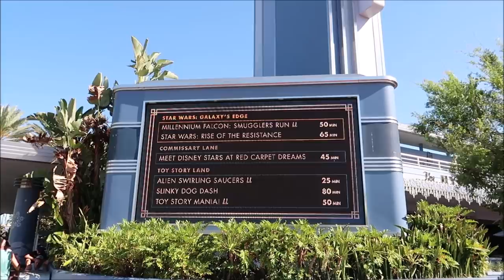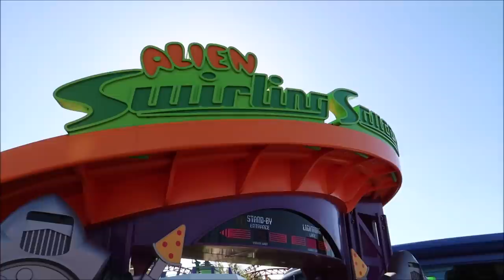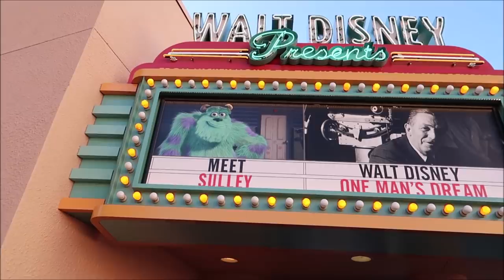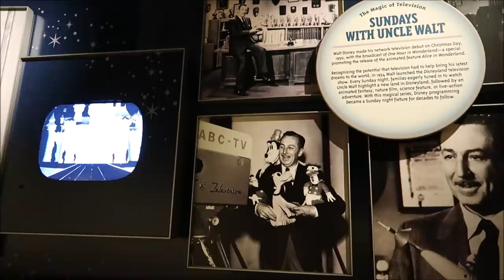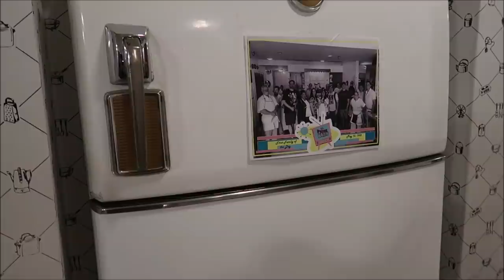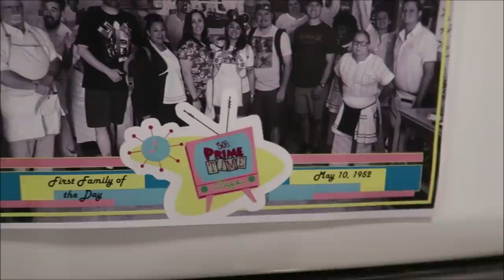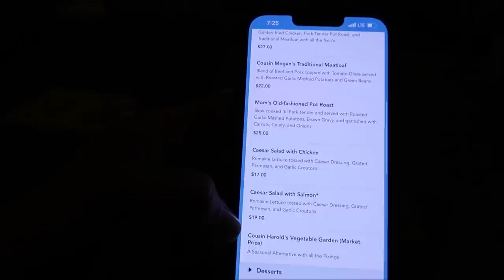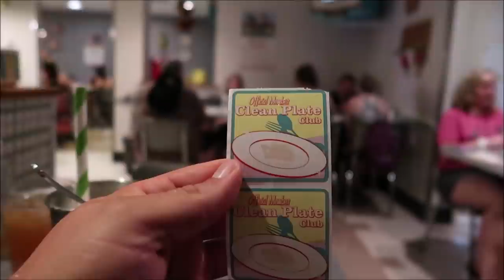Disney's Hollywood Studios May 2022 | 50's Prime Time Café & Low WAIT Times | Walt Disney World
50's Prime Time Café

An Authentically Vintage Atmosphere
It’s a blast from the past when you walk into this all-American eatery themed like Mom’s kitchen.

Bring your appetite and your sense of humor, because Mom and the extended family aren’t above giving you lessons in table etiquette—and doling out punishment to misbehaving boys and girls.

Pull a vinyl chair up to the Formica table and tuck into hearty home cooking like Mom’s old-fashioned pot roast, Aunt Liz’s golden fried chicken and so much more. Just make sure you wash your hands, put your napkin in your lap and keep your elbows off the table, unless you want a stern talking-to from Uncle Fred.

Name
Clinton Gentry
Melissa Flores
Henry & Paula LeBreux
Tana & Jim
Shona V
Howard Lieb
Natalie Ardisson
The Doody Family
Erik Dorr
Lori Quattrocchi
Heather Jones-DiRosa
Michael Craft
mark mecca
Nicole Tieso
Tyler morrow
Rebecca campbell
Scott Lollar
Brian Schwenk
onetimeuser
Ashley S.
Roberta Biallas
William Liley
Jacob Williams
Joan Cheng
Sally Slater
Pat Ames
Timo Wischnewski
Sharon and Mark Berman
Stephanie Seul
Deborah Ciresi
The Fords
Tanya Boots n' Pants
TheCubTech
KLares
Janet Hall
Janet Wix
Missy Theresa
Barry & Pam Murphy
Lisa Landry
James Galan
Darren Neely
Kelli McCain
Gaynor Smith
Mick Purkiss
Jim Huggins
Randy Jamerson
Barry Wallace
Kathryn Zaleski
Melissa Hancock
Shelley VanRenselaar
Jeff M
Nicole Curtis
Gerald
Emily McCoy
Fran
CS
Mario Rossi
Cassidy Ebert
Julia Long
Andrew Schlosser
Meredith Leonard
Momma_Lisa1969
Martha Fletcher
Judy Salatino
Sandi Jerome
Ken Lachman
Aida Figueroa
Stacie Callaway
April Napper
Andrew
Sean Rogers
Bryan Vacinek
Amber Higdon
Josh Rinehart
Aaron Trumbore
Kevin Cardwell
rachelldanielle
Nick Morse
Bill Serratore
Daniel Brough
Jackie Gohl
Makaria Chthonic
Benjamin Haley
Holli Tippl
Kip G Meseck
Peter Mackey
Bob Hicks
Mike Ferrell
Darren
Paolo Ciniello
Jef
Steven Gray
Mackensey Kubina
Aimee & Ryan Ebner
Andrew Tait
Tobi Scaggs
Tim Komosa
James Aiken
Alex Wells
Mary Gater
Ty Ty Bear
Jason Zak
Michael Wheeler
Judy Ko
Frank Corey
Mellie Moo
Ryan and Heather C.
Adam Puscavage
Joann Mui
Mandy Felix
MCW T-Bram
Jeff MacConnell
Shannon Blakely
Lisa Orr
Ed Chapman
Jacqueline Anzuini
Anne Bay
Brian Tapio
Annie Garrison
Richard & Kathi Baumgarten
Bill Byers
chad morgan
Robert Summers
nancy mccombs
Rita Lee
Susan Poynton
Brittany Karsten
Timothy McDonald Jr
Lisa walker
Sandi Wooley
Lisa Desilets
Kelly Gazzola
Sheyenne Boerker
Shelley Powers-Pearson
Misty Stanton
Andrea Luttrell
Kelli
Sharon Langone
Michele Lardou
Lars Steenberg
Maja Christensen
Andrea& Brady Hakuna-Mock-tada
James Steffenson
Emma Still
Alma Steinhilber
Melanie Watson
Nicky Blakeman
Jared L
Corinne
beelsberg
Matt Johnson
FlynnLives
Rich Lazar
Stephen McIlhenny
Terry, Tina, James and Adam Moore
Shaun
DOM
Tonya Gust
Al Bob
Caryn Haywood
kevin way
Lauren Youngberg
Pam and Greg
Jackie Pillinger
Dan Hatfield
Elissa Schmidt
Liam and Polly Jordan-Martin
Sue Burnham
Jeff Renfrow
Andrew Singer
Tasha Burns
Karin Misdom
Mat Saunders
Neil Roberts
Keith Lousley
Tiffany Balbuza
Andrew Frueh
James Emory
Catherine&Chris
Disney Oma Carr
Marcie Lee
Jennifer Priest Rupert
Kate Francis
Billy & Becky in NOLA
Stephanie Wheeler
Jonathan Wyman
Alexondra Lee
Ron Fox
Lee Taylor
Mark Iori & Cindi Gray
Googly BearKEB
Brian H
Rebecca Anderson
Jenny Walter
Ashley Short
Jon May
Sara Knight Henthorn
Lisa A
Jenni
Rona and Don Golfen
Heather Ludwig
Bill Barsh
Bobby Tyning
Sarah
The Williamson Family
Kirk Hofeling
Josh
Sherman_117
Janet S.
Ashley Whitaker
Stacie Webster
Patricia Jean
Joy Frye
Blake McAskill
Jeannine Marie Harris
Britt Graves
Chris and Kim Bond
Chris Yobb
Arthur Childs
Jessica Fox
Carol & Haley Hospodar
ALEXSANDRA WATSON
Troy Parker
The Zimmermans
Mike Wennmacher
Prinsez54
Liz W
Eric Eggink
Bobby Preteau
Chad Jennings
Stacy Ludwig
Ryan Tyler
Victoria Thompson
ERNIE NOLTE
Mike Elliott
Tamara and Patrick
Tina Spicer
Edward Williams
Kayla Barnett
Kristi Mikle
Tim Winsett
Ann Kennedy
Jill Burns
Shane Hebert
Christine Beebe

Ian B
Beth C. Jones (Legally Disney )
Jesse Burrows
Tracey Armstrong
Thomas Young
Mary Place